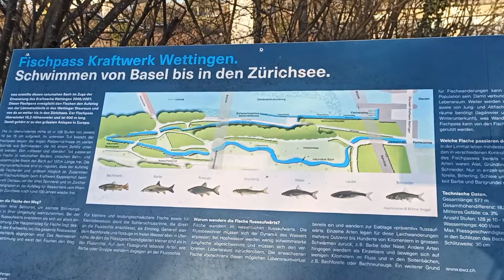Schweiz, Wettingen. ПРОГУЛКИ ПО ШВЕЙЦАРИИ.